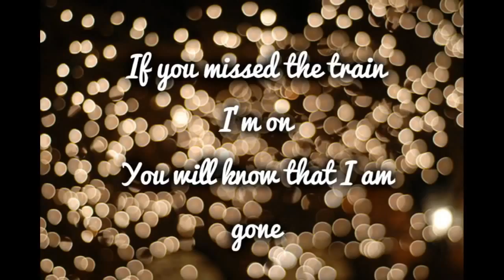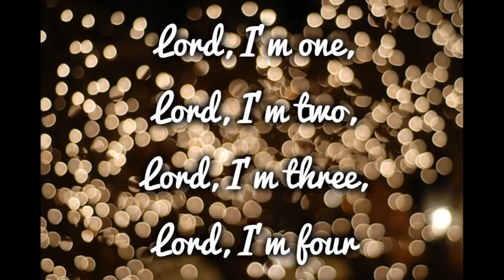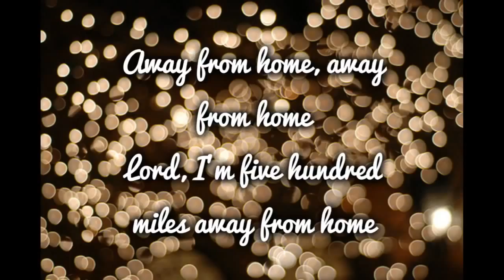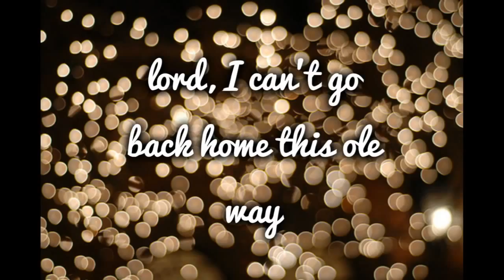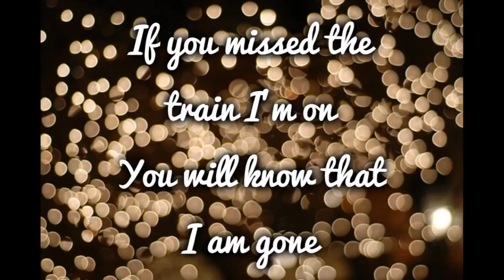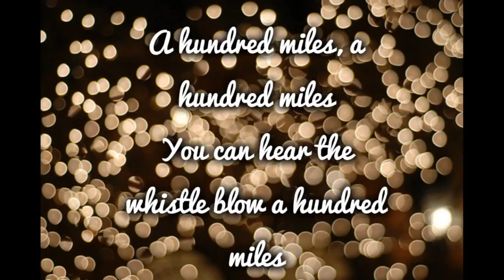Five Hundred Miles Lyric Justin Timberlake feat Carey Mulligan